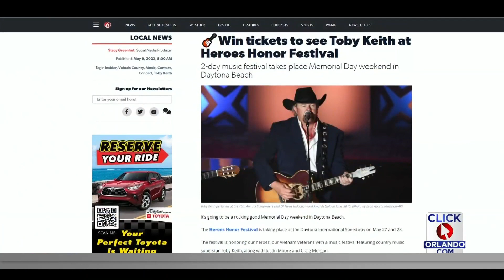Country music star Toby Keith to headline Heroes Honor Fest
This memorial day weekend, tens of thousands of veterans will be honored at Daytona International Speedway during the Heroes Honor Festival.